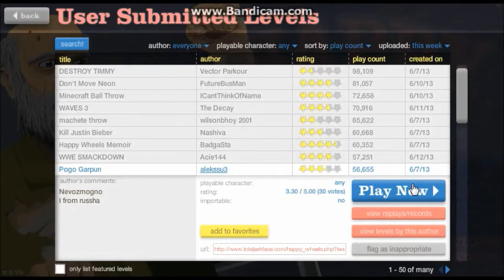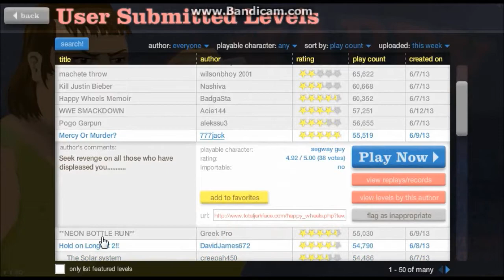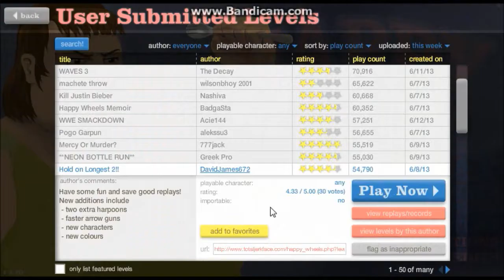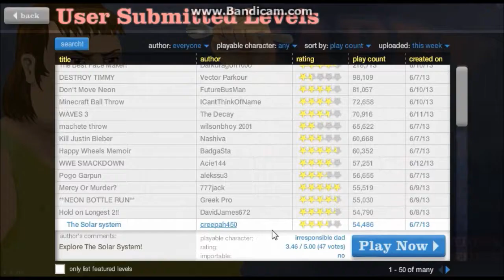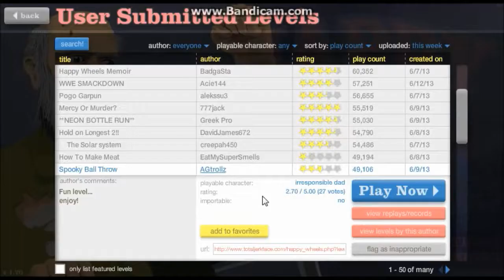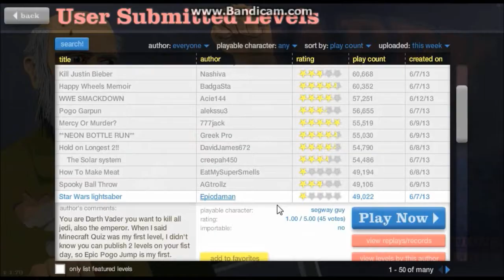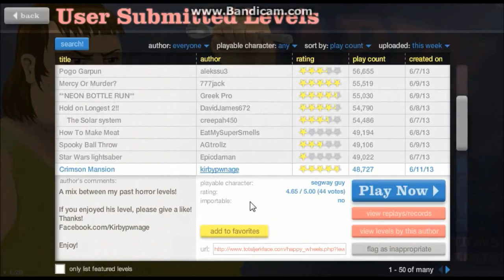Happy Wheels - Part 11 - GOT CUT OFF AT THE RIGHT MOMENT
Wasn't Watching The Time.
Again. -_-